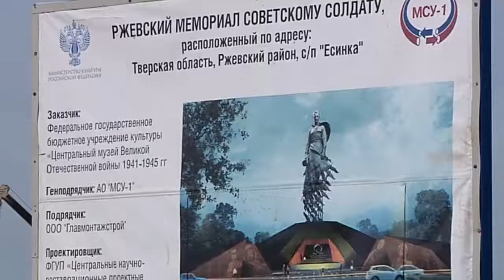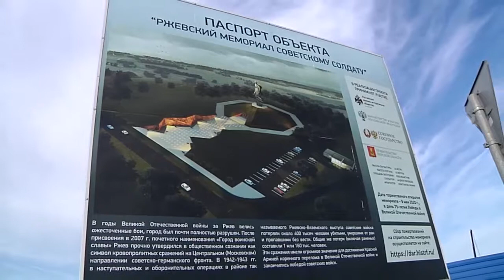Губернатор и ветераны осмотрели строительство мемориала Советскому солдату